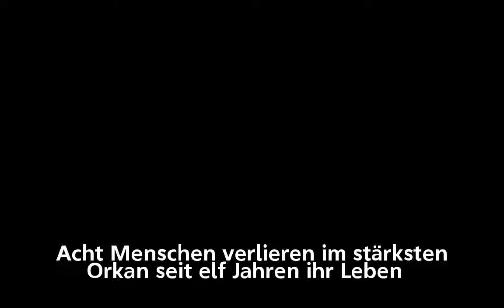Stärkster Orkan seit elf Jahren: So wütete "Friederike" durch Deutschland - n-tv.de